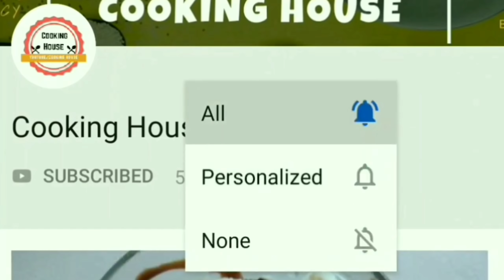સાંજે ભૂખ લાગે ત્યારે બનાવો આ ઈન્સ્ટન્ટ નાસ્તો ક્યારેય નહી જ ખાધો હોય - જરૂર જોજો ઘરના બધા ને ભાવશે